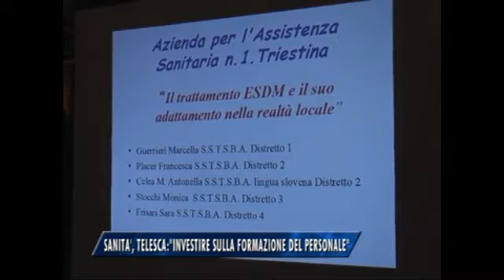30/03/2016 - SANITA', TELESCA: INVESTIRE SULLA FORMAZIONE DEL PERSONALE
IL NOTIZIARIO (mercoledì 30 marzo 2016) - Sono stati consegnati stamane nell'aula del Consiglio Comunale gli attestati di terapista a quei dipendenti dell'Azienda sanitaria che hanno intrapreso la formazione del modello Early Start per l'assistenza ai bambini autistici